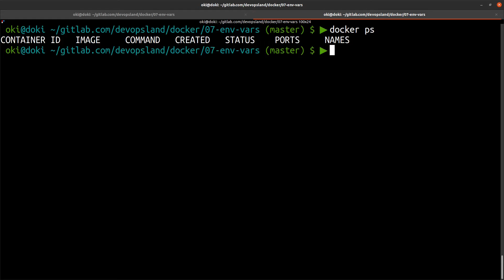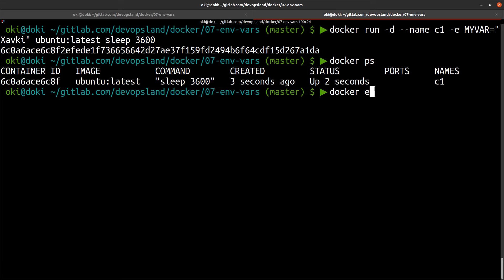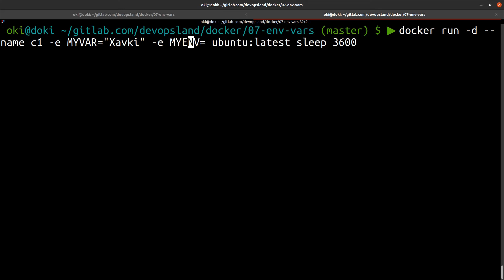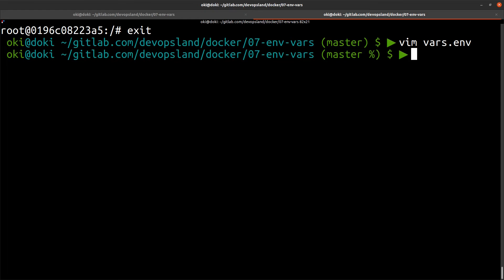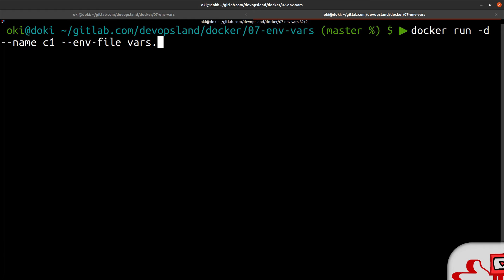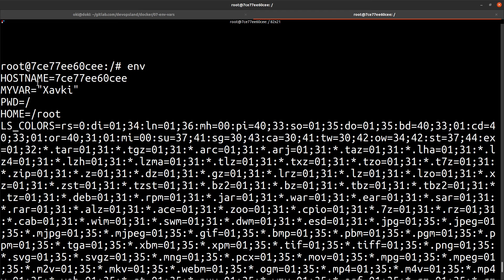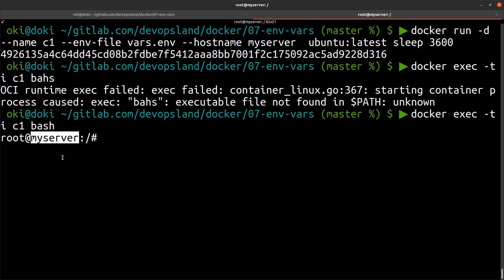Environment variables & env file - Docker 07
Docker is an important technology for devops, sysadmin, sre, developers. The containerization allows us to package our application easily and we can now change our deployment methods.

How to set an environment variable in a docker container ? Or if you have many env vars you can use a file.